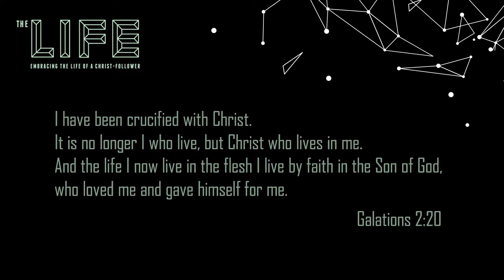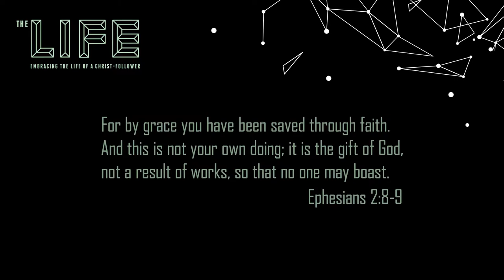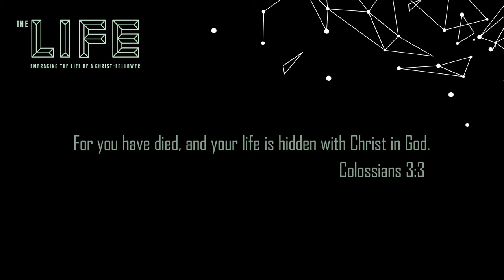Youth Sunday School 04-05-2020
Make sure to talk it over with your Sunday School Class!